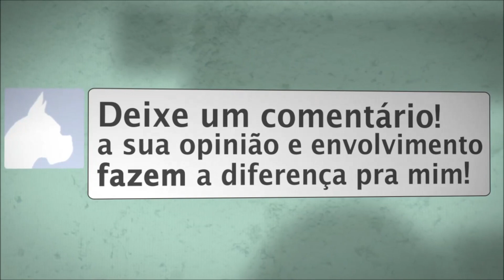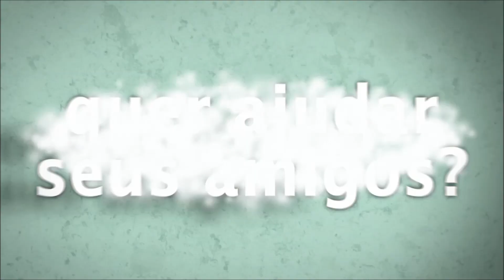Tudo para 2 - Visita ao Karrancas Restaurante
Faaaala galera! Hoje nós resolvemos ir almoçar no Karranca's Restaurante que fica no Sertão de Sergipe, bem na divisa com o estado de Alagoas. O restaurante é muito bom e possui uma ótima estrutura, acomodando 800 pessoas. Aqui é o ponto de partida para os passeios de Catamarã pelos Canyons de Xingó. Muito bom